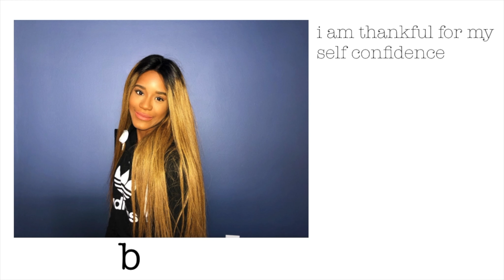LET'S TALK ABOUT CONFIDENCE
Confidence is absolutely is a decision. You will never earn it. I believe it is something that comes when you decide to have it. This is also something that gets built up within yourself. You are your own worst enemy. Stop comparing yourself to others and just believe in yourself. Confidence is knowing you'll be fine if people don't like you or agree with you, once you have this feeling you know you have gained a whole new level of confidence if you weren't here before.